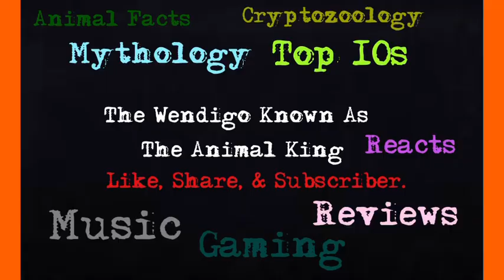Amazing Animals- Twist Necked Turtle